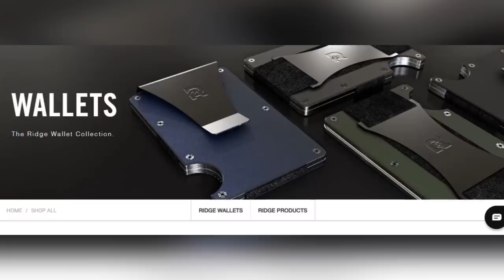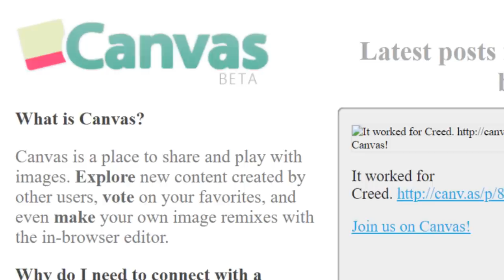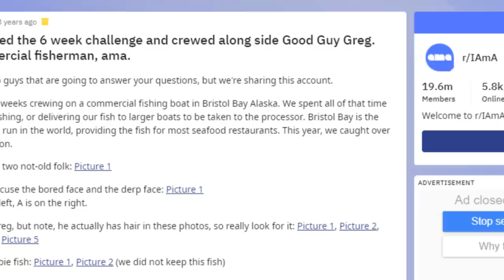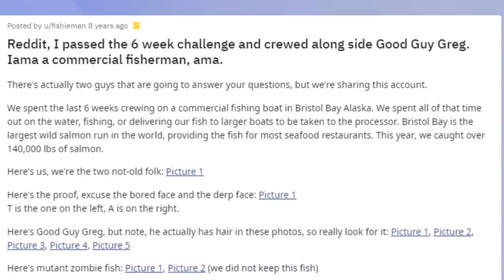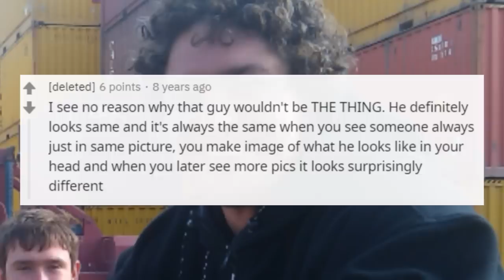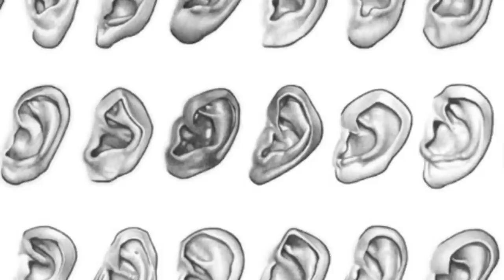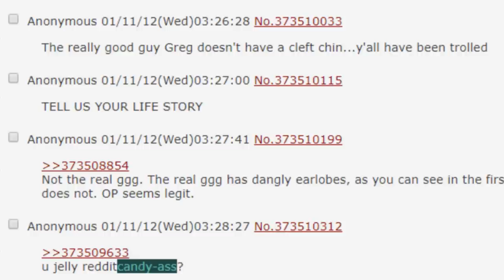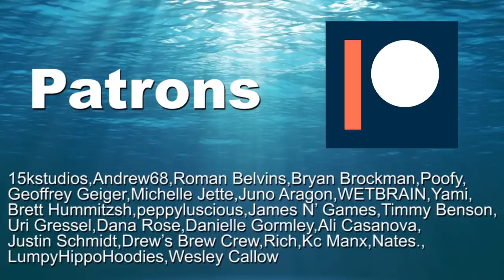The Mysterious Identity of Good Guy Greg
In a time when advice animals and image macro’s were the zeitgeist of internet humor, few memes are remembered as fondly as Good Guy Greg. Good Guy Greg was created on 4chan sometime in 2011, essentially as a response to the massive popularity of the nefarious Scumbag Steve. If you are familiar with the meme, you are most definitely aware that the meme template features a photo of a guy smoking. Throughout the years, many have wondered who the man in the photo is, or if he knew he became a living meme. Many have claimed personhood of Good Guy Greg, but are any claims legit?